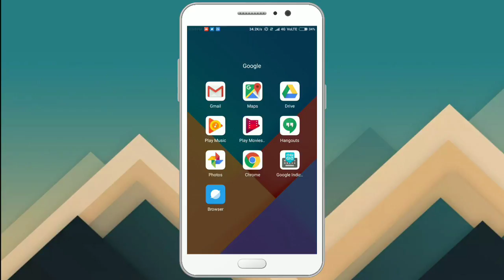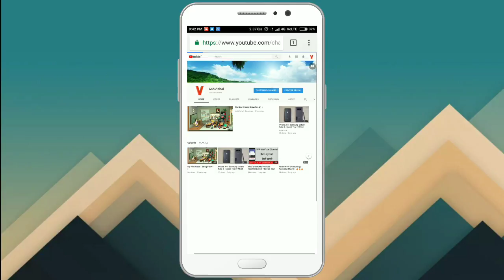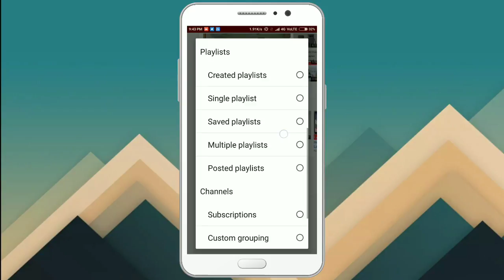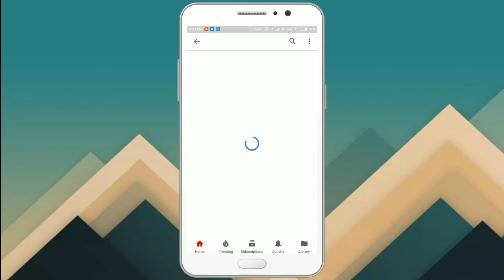How to Edit My YouTube Channel Layout On Android in Hindi || Best Trick !!! 2017 Update by AshVishal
In this vedio I gone to edit my YouTube Channel Layout . It is very Effective method to edit your channel layout on Android. My name is Vishal so let's start.

About : AshVishal  is a YouTube channel Where You can get all solutions :]

AshVishal
Ash Vishal